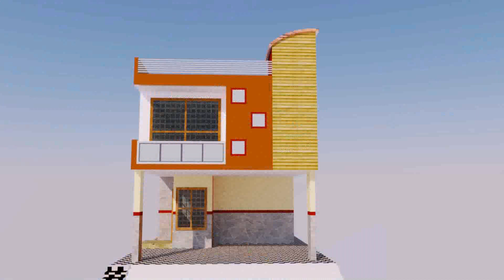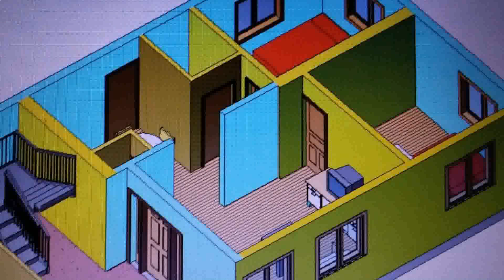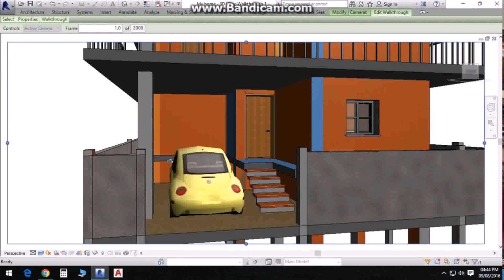30 X 40 House Plan